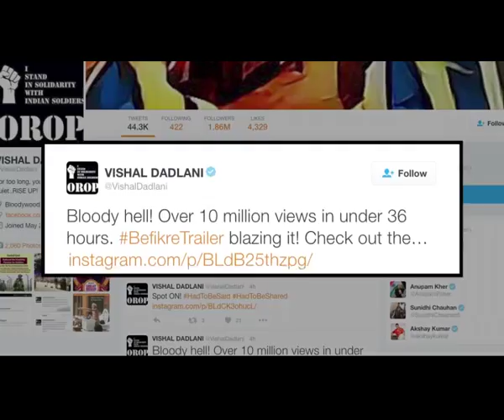बेफिक्रे ट्रेलर | सेलेबस रिएक्शन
देखो क्या बी-टाउन अभिनेता रणवीर सिंह और वाणी कपूर अभिनीत ‘बेफिक्रे’, इस वीडियो में यहां के ट्रेलर के बारे में कहने के लिए है।